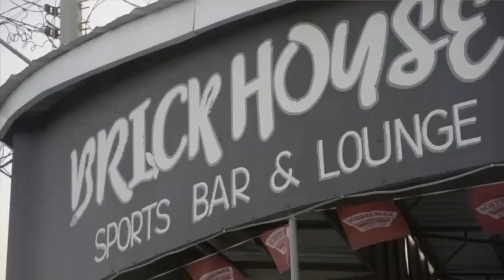Queen Velvet - Harder Official Video